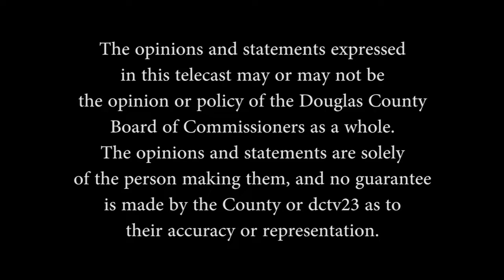District Dialogue October 2019